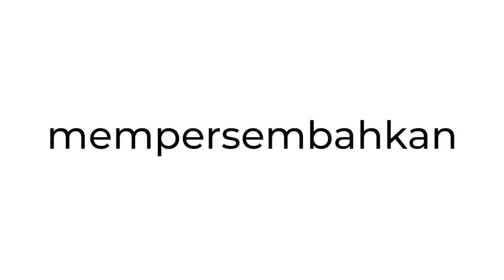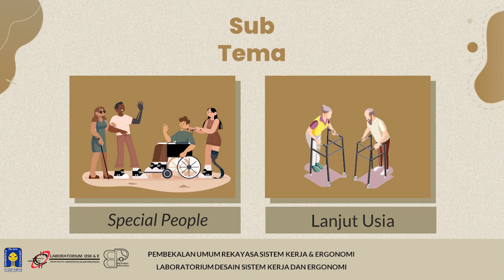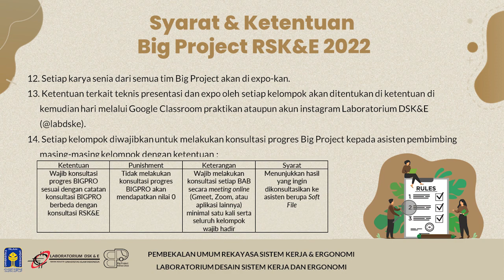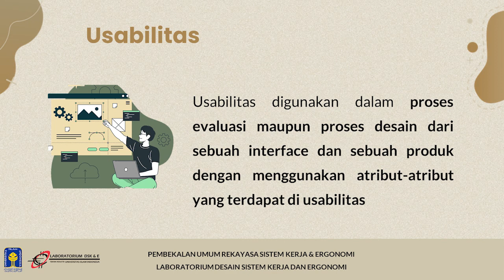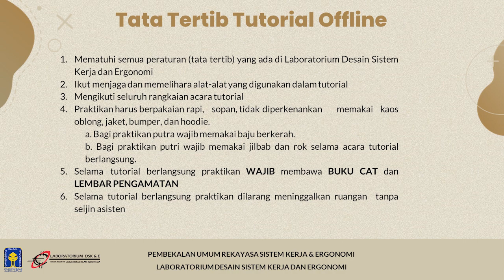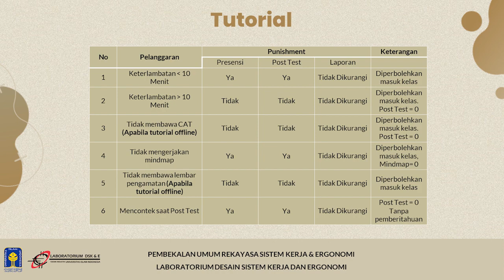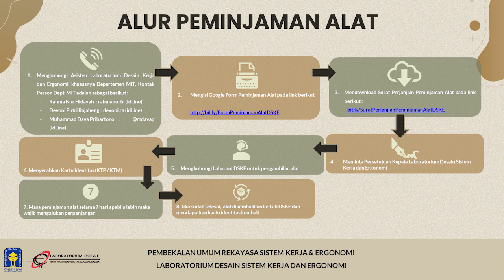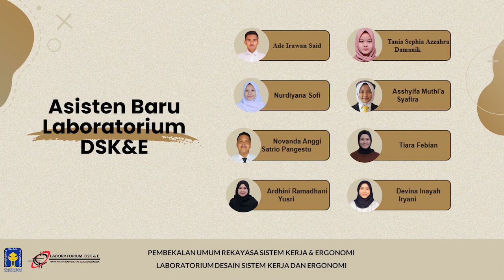Pembekalan Umum RSKE 2021/2022